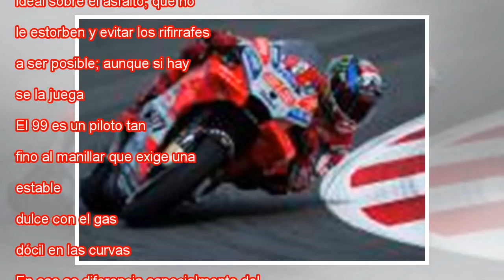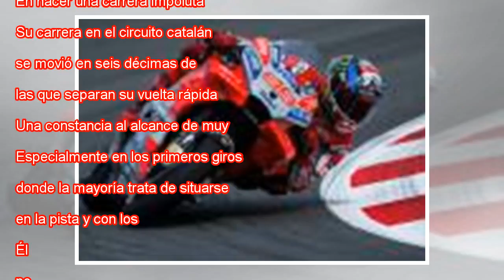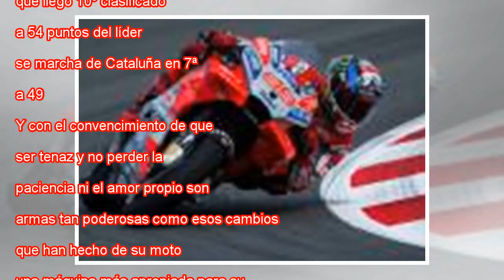Lorenzo, la victoria de la tenacidad y la perseverancia en el GP de Catalunya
Ampliar foto Lorenzo celebra con un salto su victoria en Montmeló por delante de Márquez y Rossi LLUIS GENE AFP Es probable que Jorge Lorenzo no sea tan espectacular como Marc Márquez en la pista. El primero prefiere la paz de una carrera en solitari...